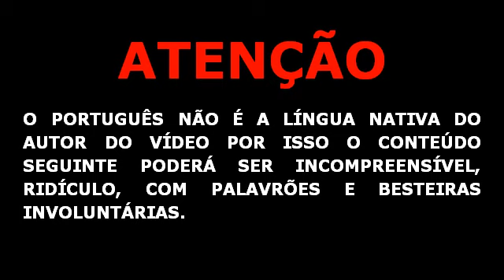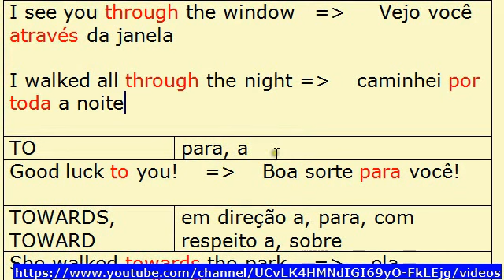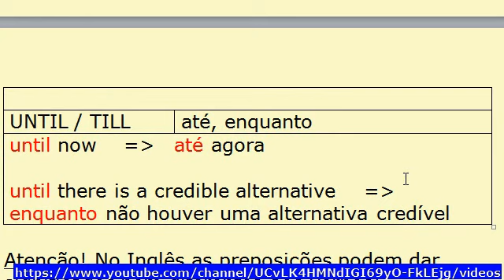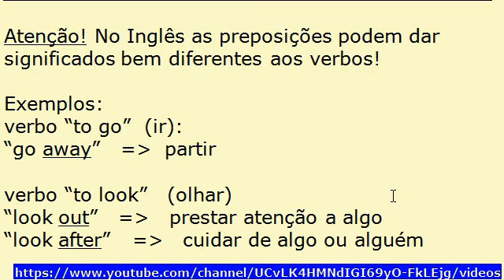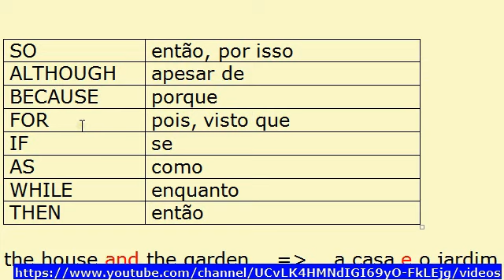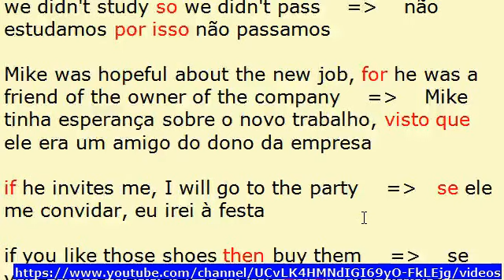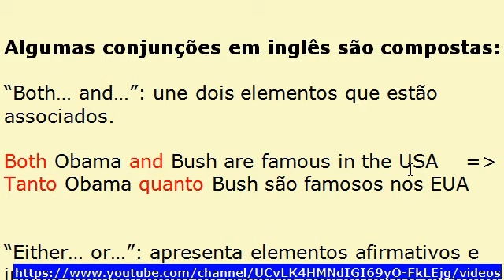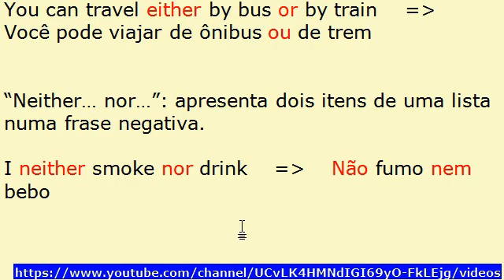Curso de Inglês - (11) Preposições (parte 2). Conjunções.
Curso de Inglês completo e gratuito - (11) Preposições (parte 2). Conjunções.
THIS VIDEO CONTAINS:
PHOTOS:
- 08:40, "Suricata", free image courtesy of [Gualberto107] at